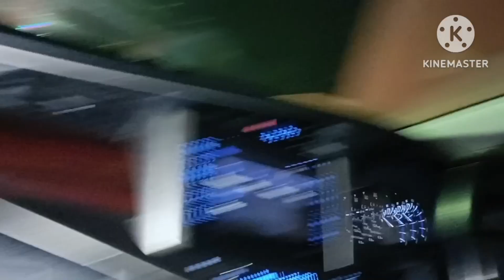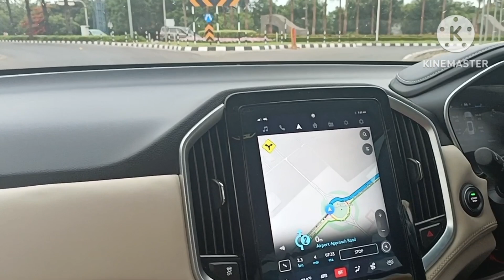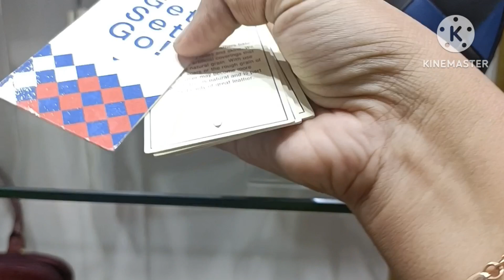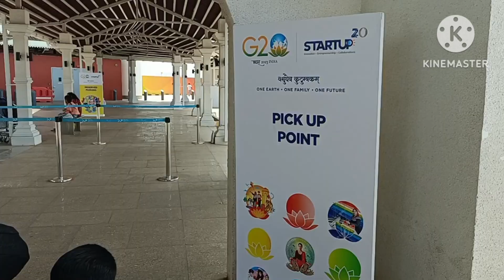Going for a Holiday 😃 TRAVEL VLOG from vijayawada to ?? 🤔మీరే చూడండి || Simply Sindhu Kishore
Hey friends!
Simply _Sindhukishore

Love,
Sindhu Kishore